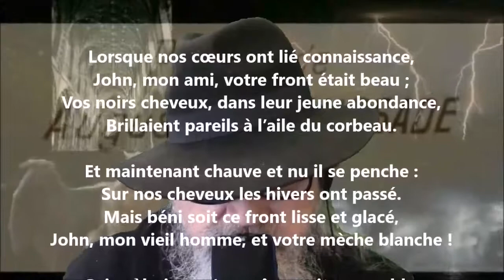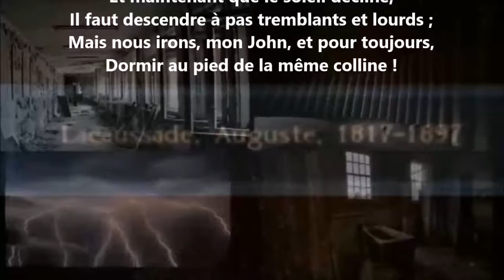Les vieux époux - Auguste Lacaussade lu par Yvon Jean